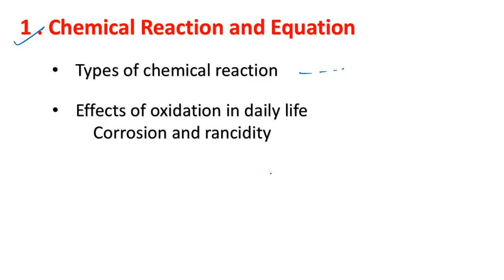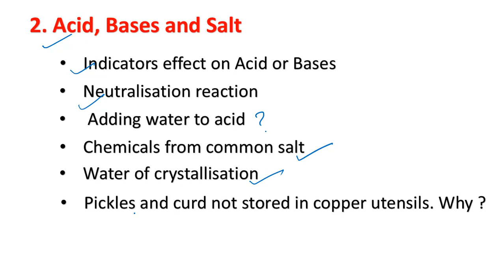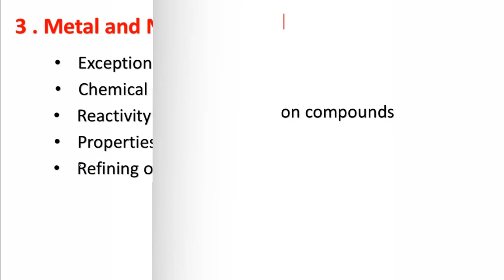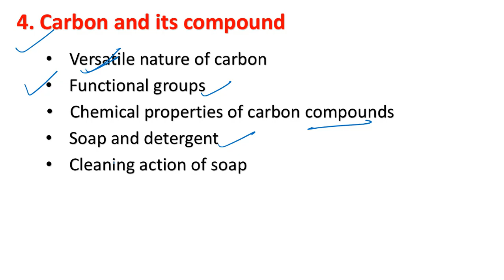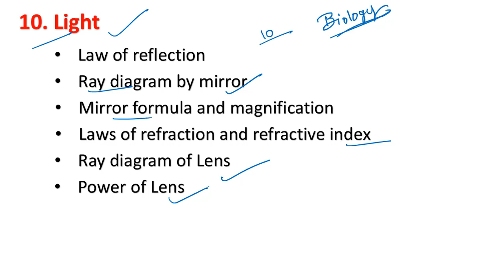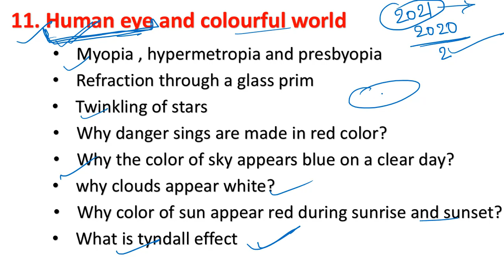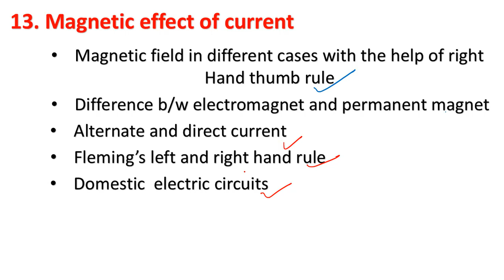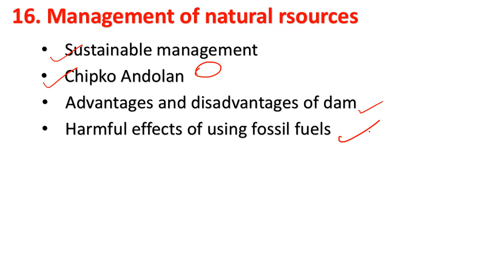Class 10th Science most important topics compartment exam preparation / most important topics for 10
hello friends in this video we will discuss about most important topics for class 10th compartment exam 2020
most important topics for compartment exam part -2